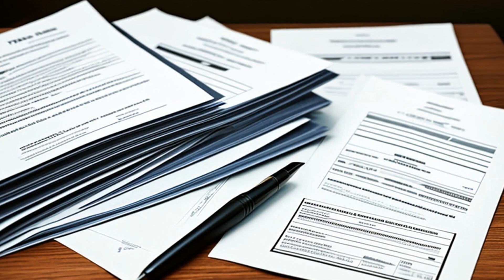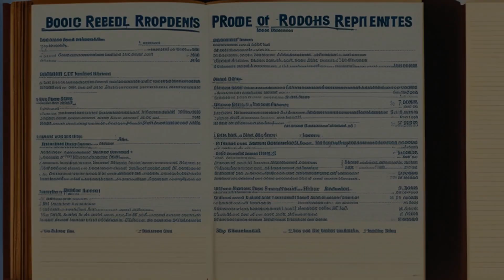United States v. Ryan (1954) Overview | LSData Case Brief Video Summary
This case is about a dispute over liens on real estate registered under the Torrens System in Minnesota. The plaintiff wants to enforce liens against the defendants who bought the property subject to a United States tax lien. The defendants claim that the plaintiff did not properly perfect a lien under federal and state law. The Torrens System is used in Minnesota to allow for quick, cheap, and safe land ownership transfer.

The most relevant facts to the court's analysis are that federal and state law require liens to be recorded in the office of the register of deeds to be valid against registered property in Minnesota. The United States did not follow these statutes and thus failed to acquire a lien on the land. Foreclosure of the initial mortgage extinguished any other liens on the property, including the United States' lien. The district court decree operates as an estoppel at law, and the plaintiff cannot claim any interest in the property.

United States v. Ryan (1954)
United States District Court for the District of Minnesota
124 F. Supp. 1